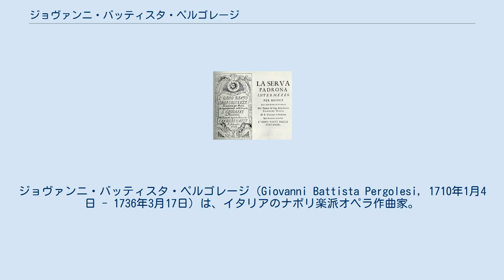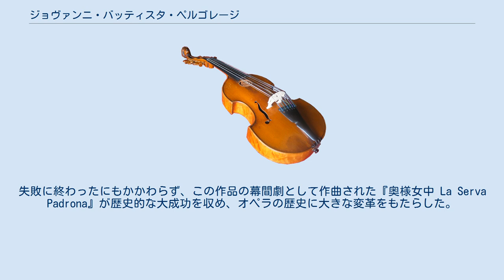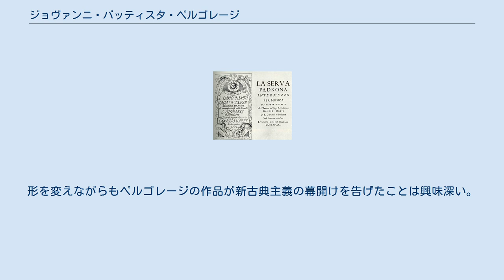ジョヴァンニ・バッティスタ・ペルゴレージ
ジョヴァンニ・バッティスタ・ペルゴレージ（Giovanni Battista Pergolesi, 1710年1月4日 - 1736年3月17日）は、イタリアのナポリ楽派オペラ作曲家。
ペルゴレーシとも呼ばれる。
モーツァルトやロッシーニらに継がれるオペラ・ブッファの基礎を築き、甘美な旋律にあふれたオペラを作曲した。
短い生涯であったのにも拘らず、古典派音楽の様式を最も早く示した人物として音楽史に名を遺している。
 マルケ州イェージ生まれ。
幼い頃から音楽の才能を現し、ナポリ音楽院に入学する。
1731年に卒業し、卒業作品として音楽劇『グリエルモ・ダキタニアの改心』を作曲。
同年、初のオペラ『サルスティア』を初演するも不評に終わった。
 1732年、オペラ・ブッファ『妹に恋した兄』を初演し最初の成功を収めた。
1733年8月28日、サン・バルトロメオ劇場でオペラ『誇り高き囚人』を初演。
失敗に終わったにもかかわらず、この作品の幕間劇として作曲された『奥様女中 La Serva Padrona』が歴史的な大成功を収め、オペラの歴史に大きな変革をもたらした。
1734年にはナポリ楽長に就任。
 1735年、オペラ『オリンピアーデ』をローマで初演するが失敗しナポリへ戻る。
この頃から結核のため体調が悪化し、宗教音楽の作曲に取り組むようになり、1736年にはナポリ近郊ポッツオーリの聖フランチェスコ修道院に療養に移る。
ナポリ在住貴族の集まり「悲しみの聖母騎士団Cavalieri della Virgine dei Dolori」から委嘱された『スターバト・マーテル Stabat Mater』（悲しみの聖母）を余力を振り絞って書き上げてまもなく、26歳で死去した。
 『奥様女中』 生前の成功は限られたものであったが、没後人気が上昇し、その結果として偽作が大量に出回ることにもなった。
多数の作品が誤って彼の作曲とされ、その混乱は1939～42年の〈作品全集〉にまで及んでいる。
 20世紀前半にはイーゴリ・ストラヴィンスキーがペルゴレージの作品の中から数曲を選び、和音などに変更を加えてバレエ音楽「プルチネルラ」とした。
形を変えながらもペルゴレージの作品が新古典主義の幕開けを告げたことは興味深い。
 ^ 後年の研究の結果、ペルゴレージ以外の作曲家の曲が多数含まれていることが判明している。